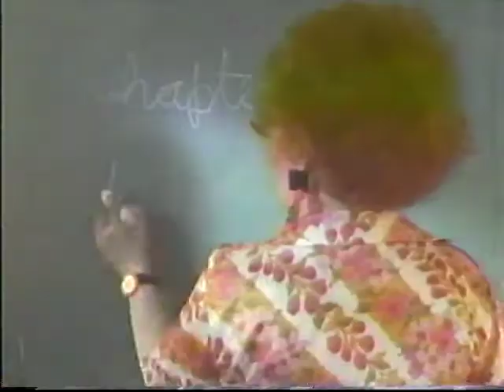2 Deep - I Didn't Do My Homework